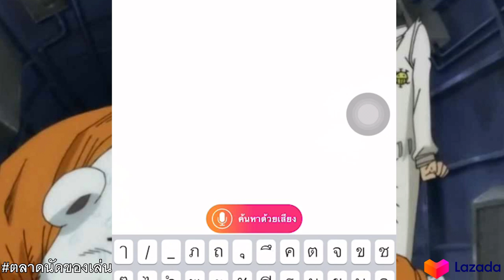วันพีช [ สปอยยาว 1055 ] เงื่อนไขเปิดตัวอาวุธพลูตัน แชงค์โกรธพลเรือเอกระเบิดฮาคิราชัน ! - OverReview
ช็อปปิ้งของเล่นได้ที่ lazada ตลาดนัดของเล่น ถูก แท้ ส่งไว กดเข้าไปเลือกกันได้เลย